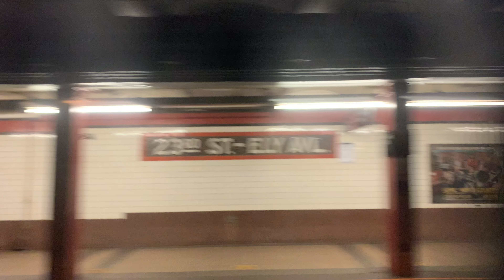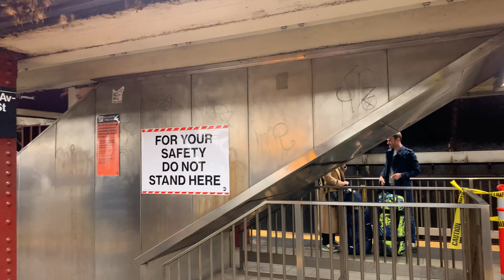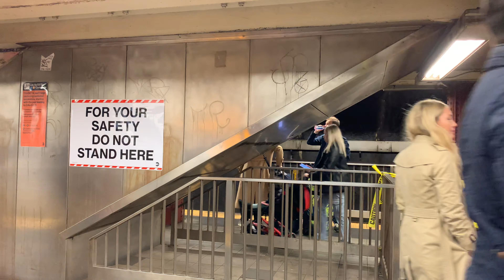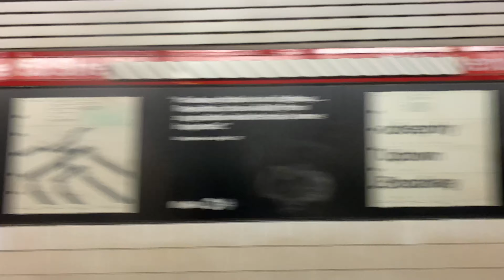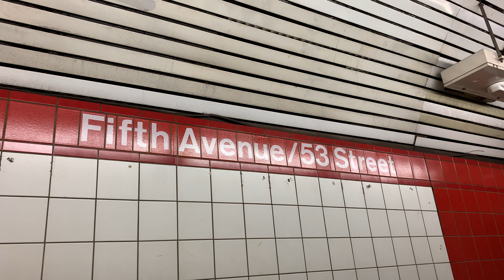Bay Ridge-95th St Bound 2008 Kawasaki R160B Alstom 9153 R Train Via V Line From Queens Plz To 5th Av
Taken At Sunday October 23 2022, Time: 2:31 PM

Queens Plaza (Transfer Is Available To The E Train) ♿️ - 0:00

Court Square-23rd St (Transfer Is Available To The 7, E & G Trains) ♿️ - 2:22

Lexington Av-53rd St (Transfer Is Available To The 6 & E Trains) ♿️ - 5:08

5th Av-53rd St (Transfer Is Available To The E Train) - 6:45